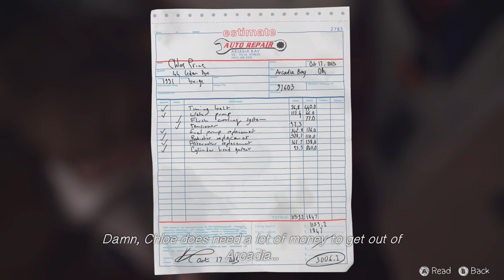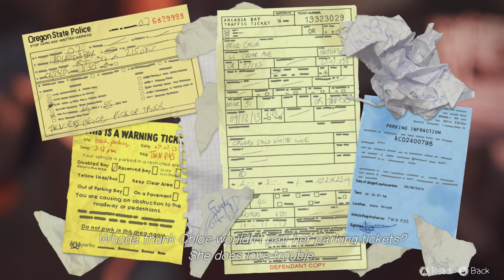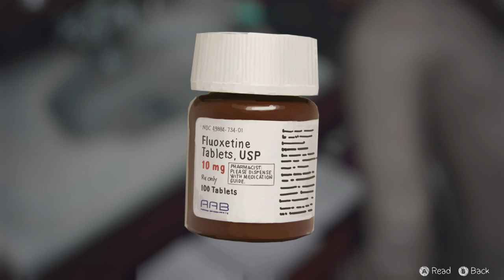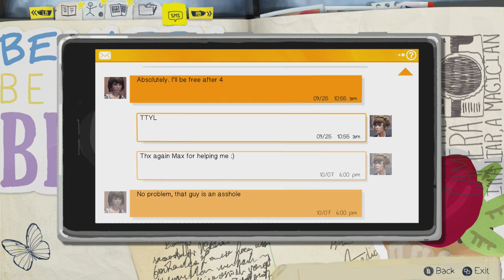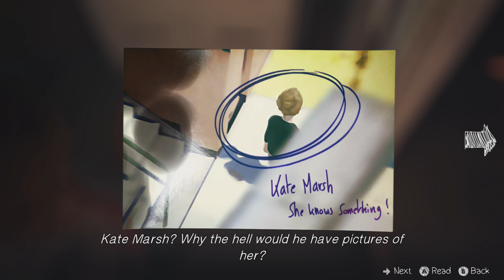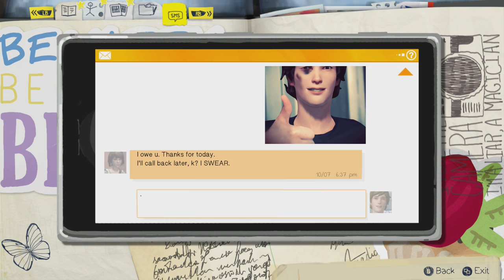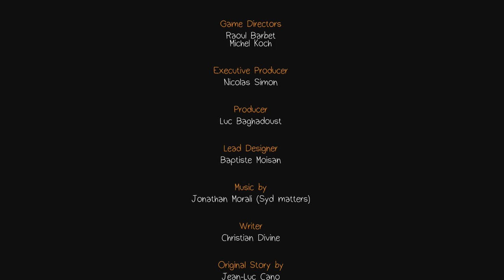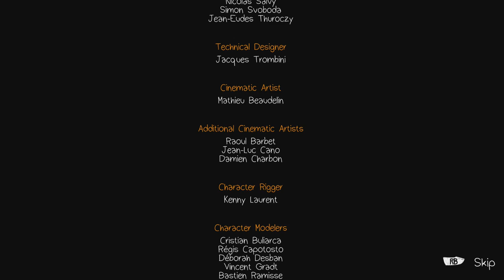Life Is Strange - "Episode 1: Chrysalis" - Part 3 Walkthrough - Final (PC, PS4, PS3, XOne, X360)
Played by Dave oldest pro video game player on youtube at age of 52 years old.

Platform(s) Microsoft Windows, PlayStation 4, PlayStation 3, Xbox One, Xbox 360
18-year-old Max Caulfield leaves her family in Seattle to study at Blackwell Academy in her hometown Arcadia Bay, Oregon. In a lesson, she experiences a vivid nightmare. After that, she discovers her ability to reverse time and saves her former best friend Chloe from being shot.
Life Is Strange is an episodic interactive drama graphic adventure video GAME DEVELOPED by Dontnod Entertainment, and published by Square Enix. The game's plot focuses on Maxine Caulfield, a photography student who discovers that she has the ability to rewind time at any moment, leading her every choice to enact the butterfly effect. The game will consist of five episodes. With six weeks between each episode, it released its first on 30 January 2015. Life Is Strange is available for Microsoft Windows, PlayStation 4, PlayStation 3, Xbox One and Xbox 360 via digital distribution.Life Is Strange is a graphic adventure, played from a third-person view.[1] Introducing the mechanic of rewinding time allows the player to go back and redo any action other than what is done past a checkpoint (however long a checkpoint lasts).[2] The choices made will alter and affect the story through short, mid or long-term consequences.[3] Dontnod creative director Jean-Maxime Moris added however that "for each one of your choices that you make there's no definite answer. Something good in the short-term might turn out worse later".[4] Whenever a course of action poses an influence to the story, a butterfly symbol comes into view.[5] Accessible possibilities are itemised at the end of each episode.[6] Dialogue exchanges can be rewound while branching options are used for conversation.[7][8] Once an event is reset, the details provided earlier are permitted to avail themselves in the future.[9] Items that are collected before time traveling will be kept in the inventory after the fact.[10] The player can also examine and interact with objects indicated by a system of hand drawn icons, which enables puzzle solving.[11] As a large part of the gameplay relates to exploration,[12] easter eggs have been implemented accordingly.[13]

Synopsis[edit]
After five years of absence, senior photography student Maxine Caulfield (voiced by Hannah Telle)[14] returns to her hometown of Arcadia Bay, Oregon.[15] As she reunites with her estranged best friend Chloe Price (voiced by Ashly Burch),[16] she discovers that Chloe's father had died the year Maxine left town. While Chloe was grieving her father, she found support in a girl named Rachel Amber, who later went missing under suspicious circumstances. Max and Chloe decide to INVESTIGATE Rachel's disappearance, and as a result of which make their way to unravel the city's hidden secrets.[17][18]